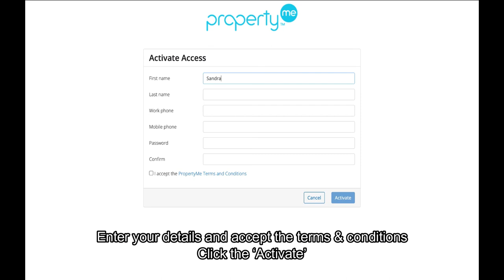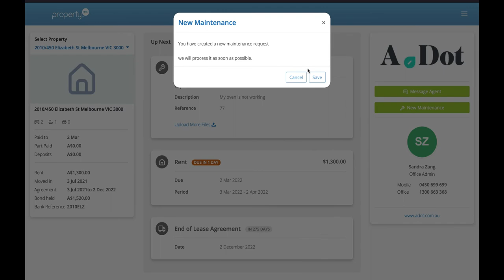Propertyme Tenant Portal Sign Up